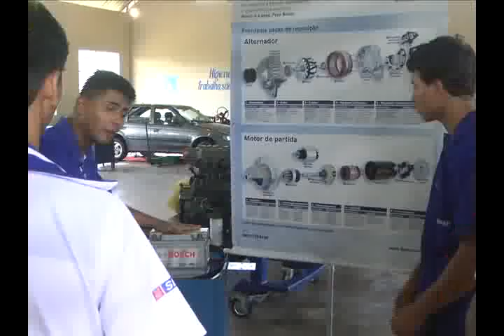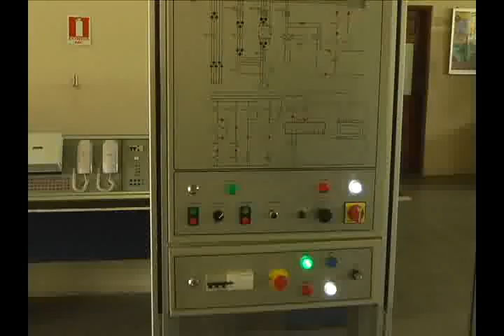Senai abre as portas para mais uma edição de evento nacional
Esta é a 9ª edição do mundo Senai. Mais uma vez a unidade de Bragança abriu as portas para a sociedade com o objetivo de fazer conhecidas as tecnologias desenvolvidas dentro da instituição ou com apoio do Senai.

Mecânica, sistema de segurança, costura, artesanato e até energia solar. A variedade de trabalhos expostos deve receber até amanhã, mais de 2 mil visitantes nos estandes.

O evento que iniciou nesta quinta-feira, 14, em todo Brasil, evidencia o tema “A gente faz parte do seu mundo. Venha fazer parte do nosso”.

Leonardo Miranda é técnico da Emater. Pela primeira vez ele visita uma edição do Mundo Senai e está maravilhado com o que encontrou aqui.

Empresas com responsabilidade ambiental também tiveram vez no evento.

Difícil é não ficar fascinado com tanta tecnologia. Tecnologia que o Senai pode oferecer sempre acompanhada de grandes oportunidades.